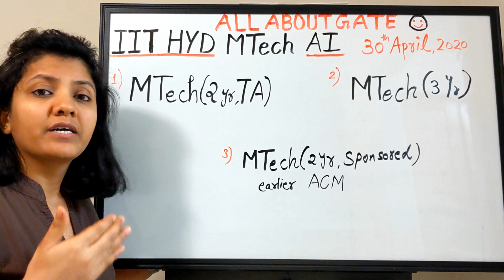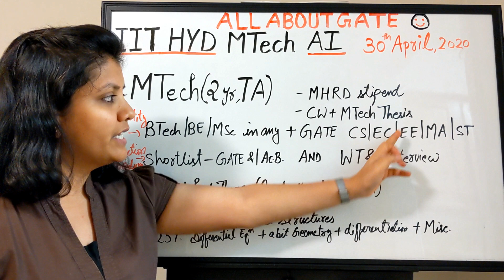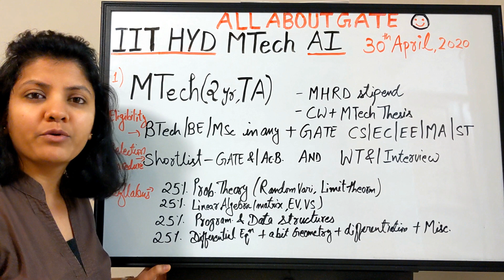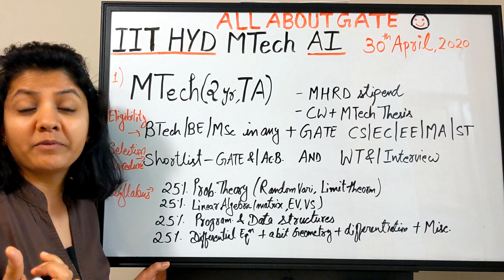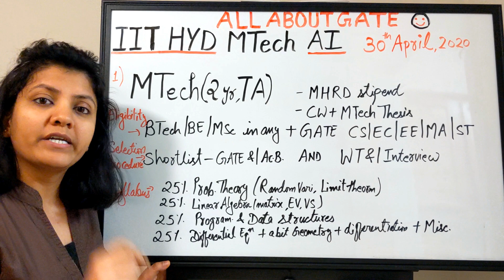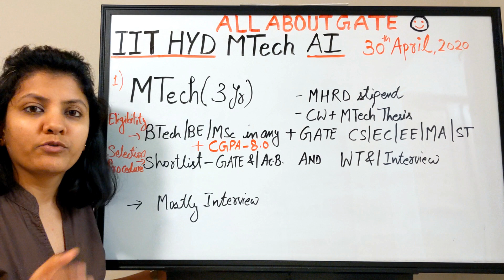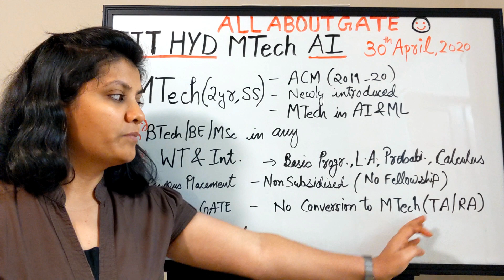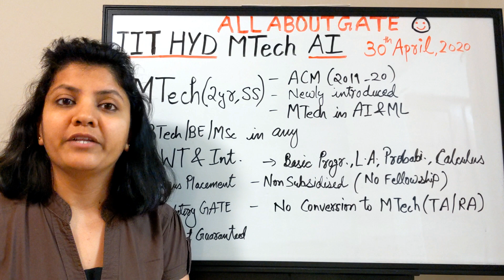IIT Hyd MTech Artificial Intelligence | Written Test Preparation | Admission Procedure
Everything about all programs for MTech in Artificial Intelligence(AI) department at IIT Hyderabad.
Newly introduced MTech(2yr, self sponsored) at AI department is also explained.